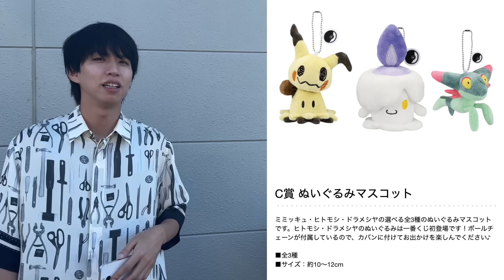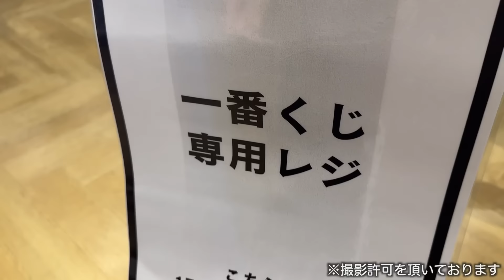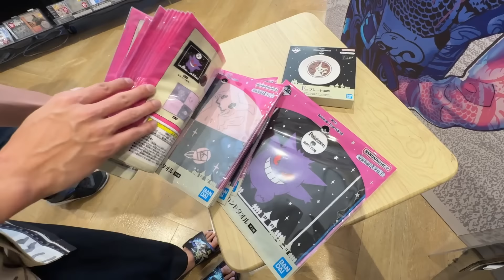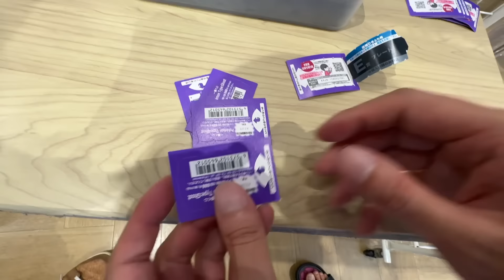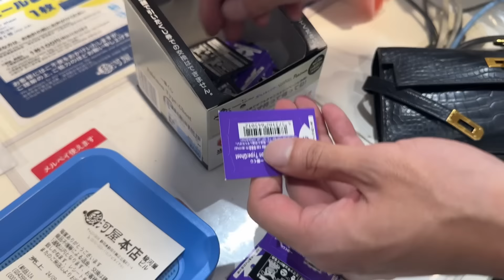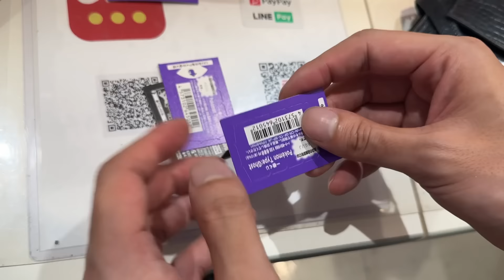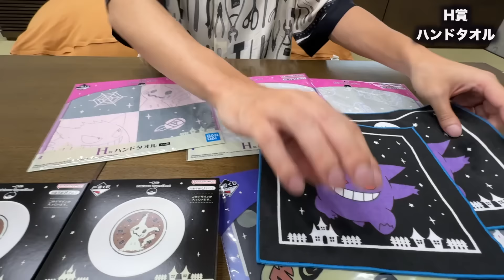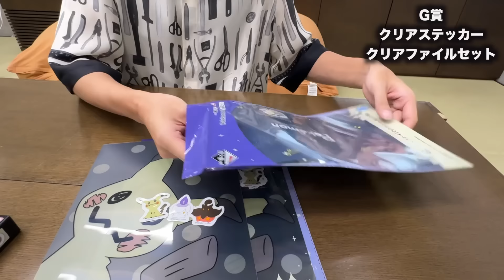【ポケモン一番くじ】ミミッキュライトが欲しい！大人気のゴーストタイプくじ！